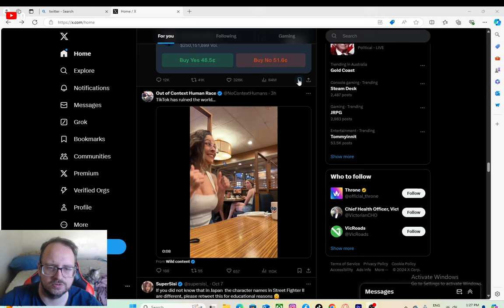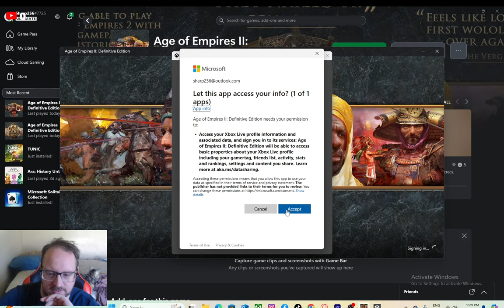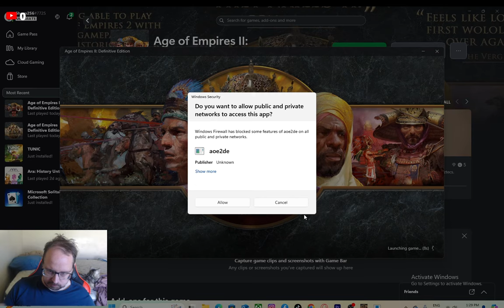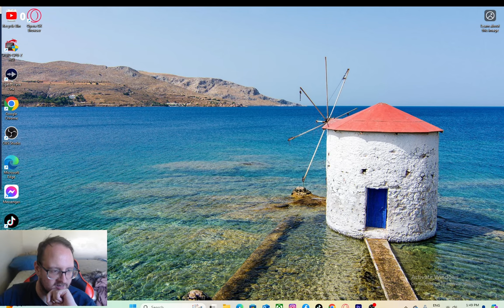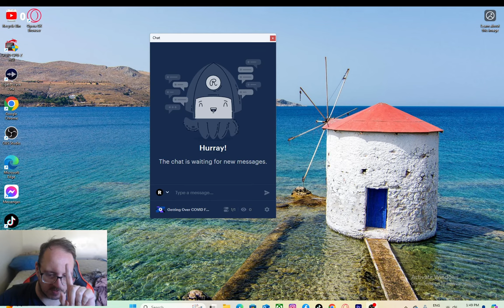Age Of Empires II Impression